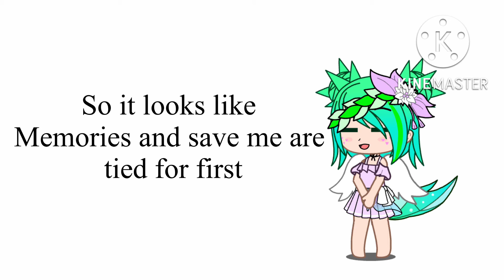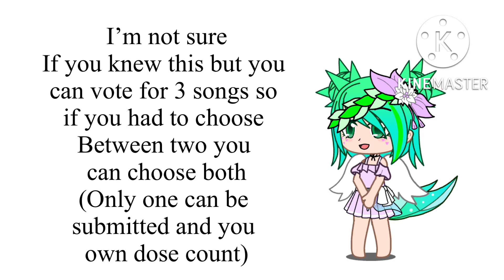￼ announcements (sorry I just have to say a few things)￼